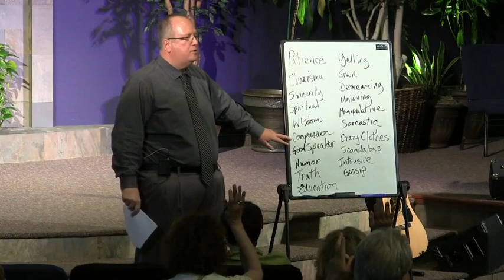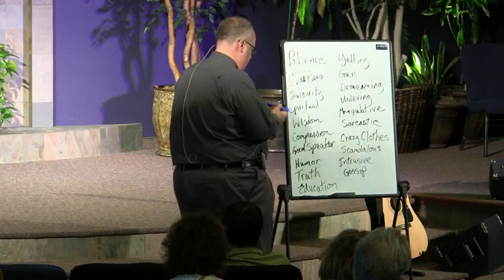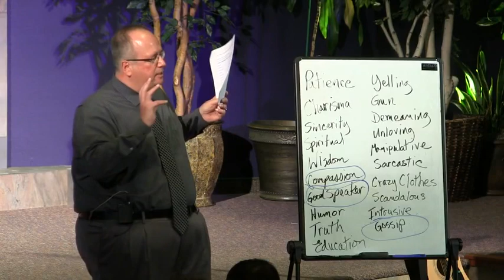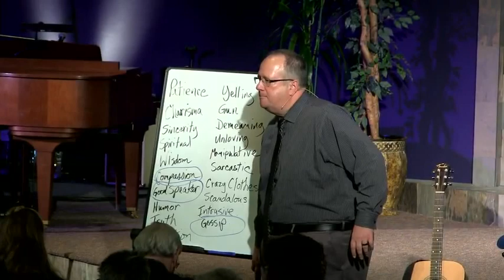CSL Humor Workshop by Jeffrey Purtee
Humor workshop presented at the Center for Spiritual Living on Thursday, June 23, 2016.